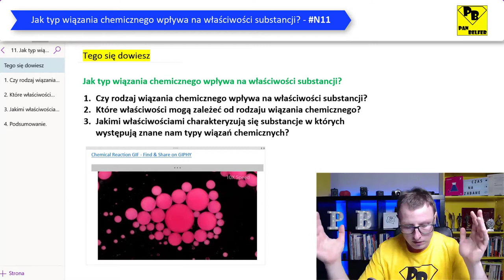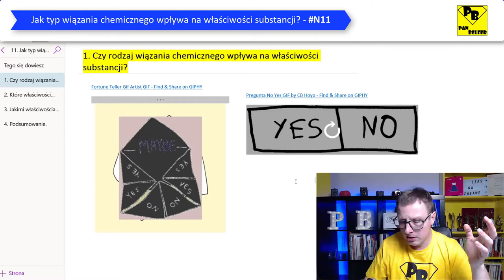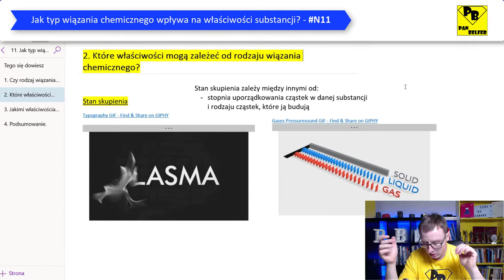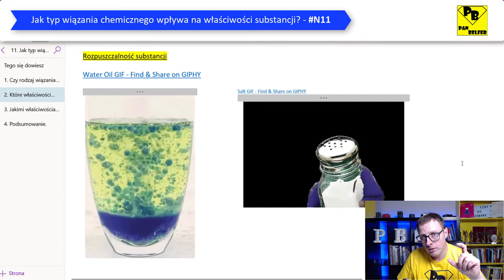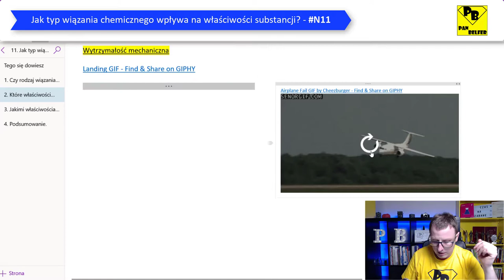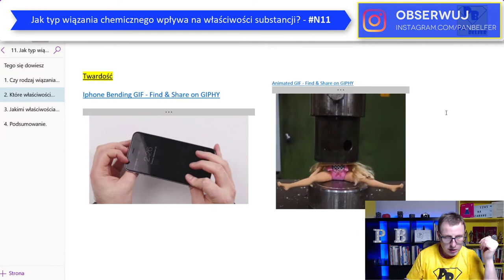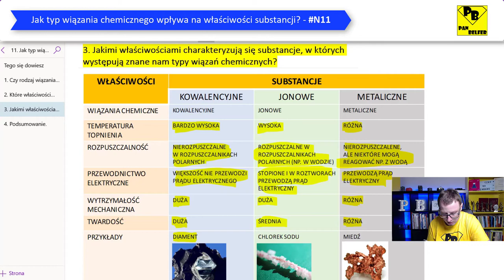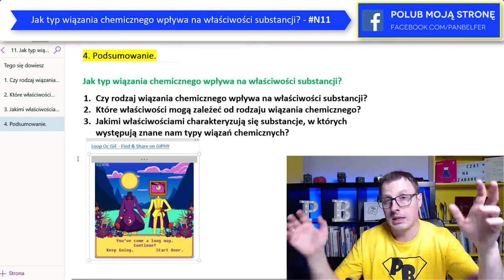Jak typ wiązania chemicznego wpływa na właściwości substancji? N11 - ogarnij chemię z Panem Belfrem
Rozkład jazdy tego odcinka:
0:00​ Zaczynamy
1:08​ Czy rodzaj wiązania chemicznego wpływa na właściwości substancji?
2:50​ Które właściwości mogą zależeć od rodzaju wiązania chemicznego?
9:05​ Jakimi właściwościami charakteryzują się substancje, w których występują znane nam typy wiązań chemicznych?
12:40​ Podsumowanie